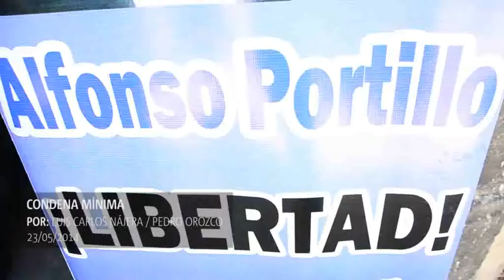A. Portillo podría quedar libre en 2015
El expresidente Alfonso Portillo fue sentenciado a cinco años y 10 meses de prisión por conspiración para cometer lavado de 2.5 millones de dólares en bancos de Estados Unidos